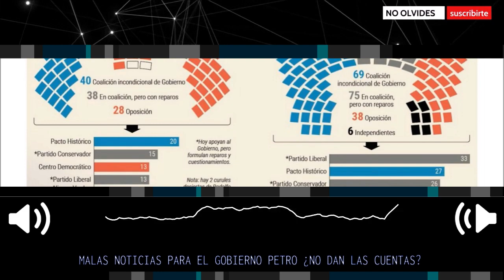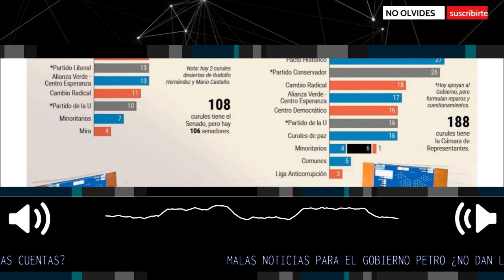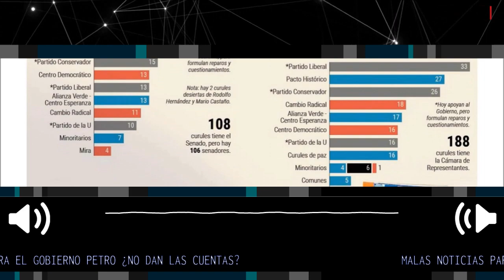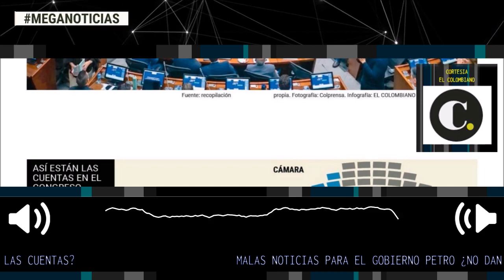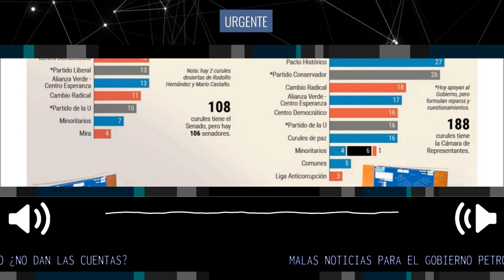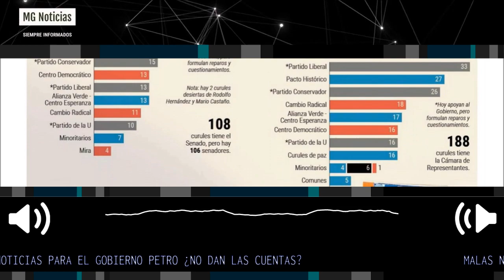MALAS NOTICIAS PARA EL GOBIERNO PETRO 🔴 ¿No le Dan Las Cuentas?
No dan las cuentas: así están los votos en el Congreso para reformatón de Petro. De 108 senadores, solo 40 son incondicionales a Petro. Reformas a la salud, pensional, laboral y de narcobandas ocasionarían desbandada.